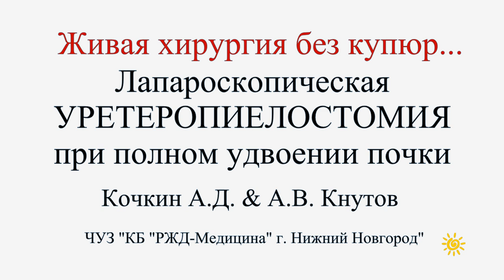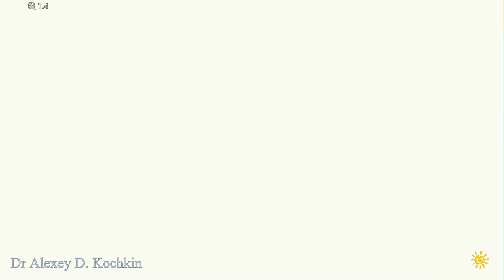Ureteropyelostomy in duplex kidney/UPJO/reflux/pyeloplasty/пиелопластика/ЛМС/удвоение почки/Кочкин/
Lap ureteropyelostomy for vesicoureteral reflux in complete duplex kidney live surgery by Dr Alex Kochkin.